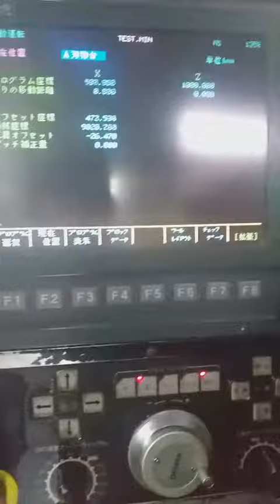“Okuma” NC Lathe LS-30N